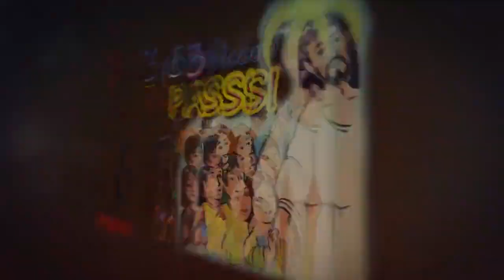D.Luigi Maria Epicoco “Io sono il pane di vita” - 10 anni di Adorazione Eucaristica Perpetua a Fermo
Don Luigi Maria Epicoco “Io sono il pane di vita” - 10 anni di Adorazione Eucaristica Perpetua a Fermo - 10 Dicembre 2023 Cattedrale di Fermo - 3 Piccoli Passi con Gesù
Audio tratto da: sangabrieledol